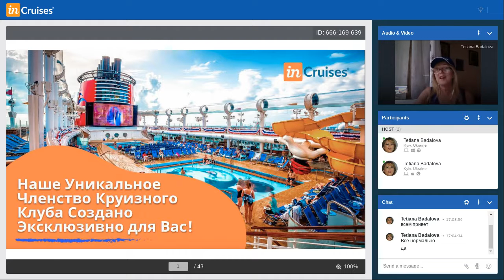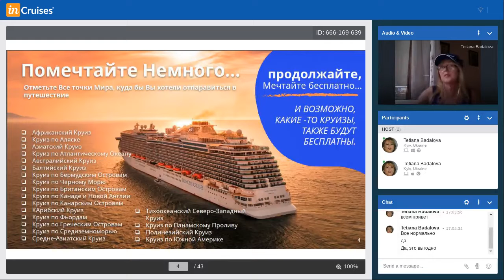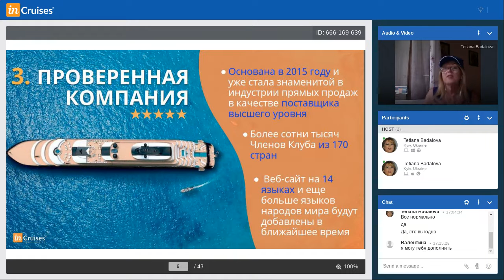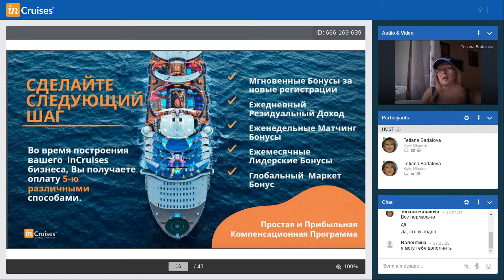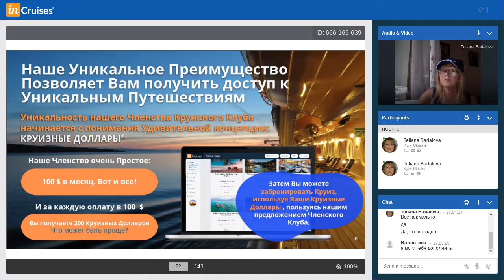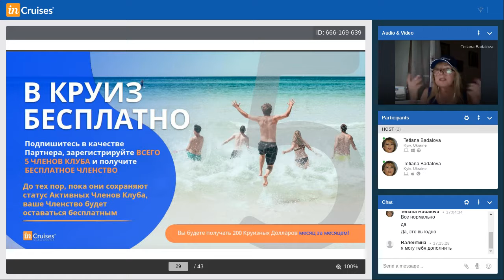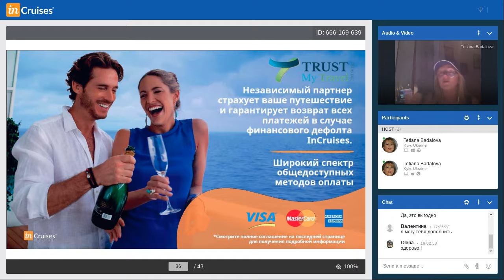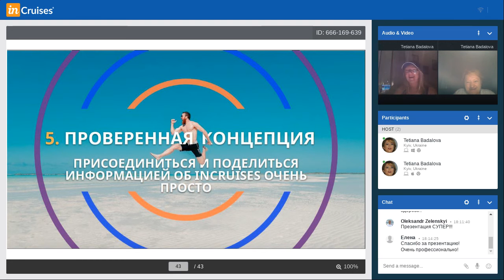Travel Membership Club "inCruises" Презентация Incruises 17.07.2020 c Татьяной Кравидз